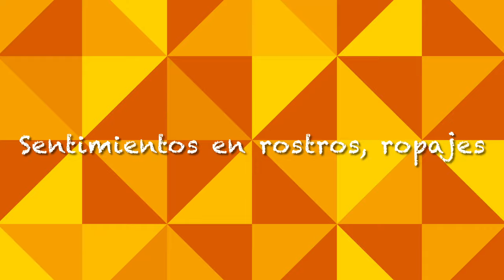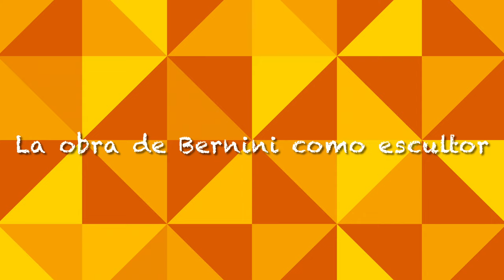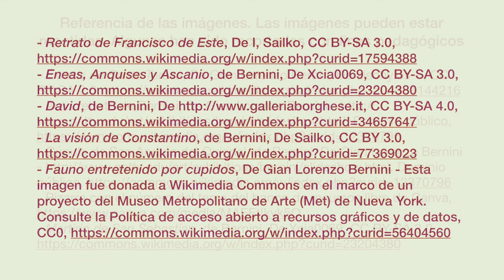LA ESCULTURA BARROCA: BERNINI. Parte 1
Vídeo en el que se tratan los contenidos del tema 13 de EBAU sobre la escultura barroca ejemplificada en la obra de Bernini. Es el primero de dos que componen el tema.